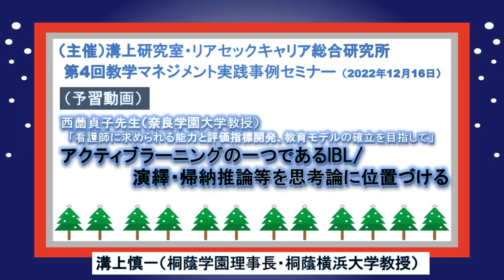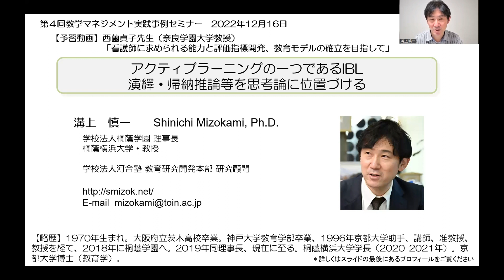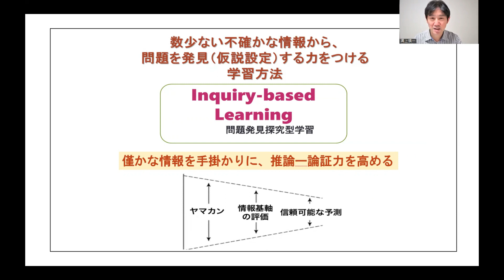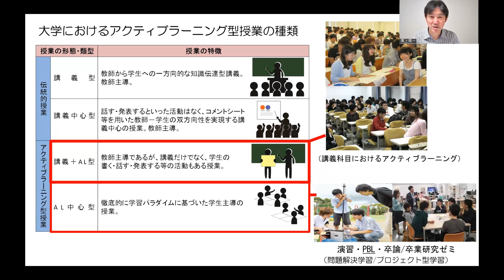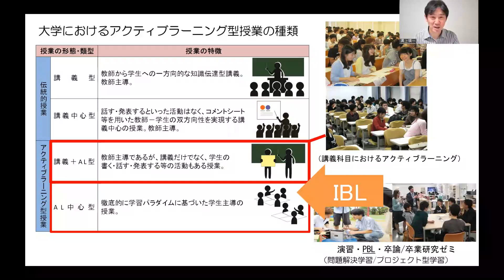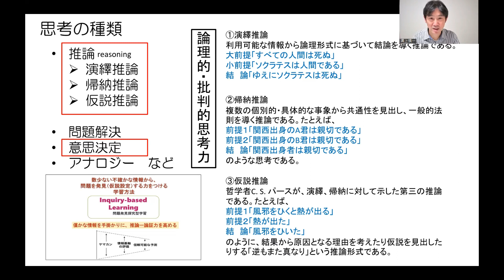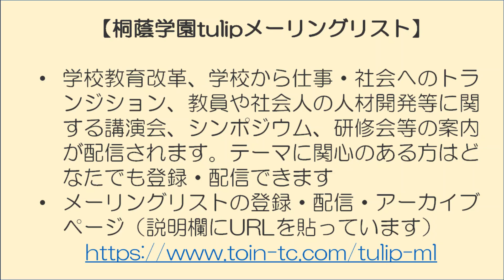（予習動画）アクティブラーニングの一つであるIBL／演繹・帰納推論等を思考論に位置づける（第4回教学マネジメント実践事例セミナー）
株式会社リアセックキャリア総合研究所と溝上研究室で共催で運営しております第４回教学マネジメント実践事例セミナー（講師：西薗貞子先生 [奈良学園大学教授]「看護師に求められる能力と評価指標開発、教育モデルの確立を目指して」）の予習動画です。西薗先生のお話に出てくる①アクティブラーニングの１つであるIBLと②思考の１つである推論について簡単に解説します。

（リンク）
（本編） （2022年12月28日配信）

（動画内紹介）
・ウェブサイト「溝上慎一の教育論」›（理論）大学教育におけるアクティブラーニングとは

・赤澤千春・西薗貞子 (2010). アクティブ・ラーニング－IBLで進める成人看護学演習法－　金芳堂

・鈴木宏昭 (2016). 教養としての認知科学　東京大学出版会
・鈴木宏昭 (2020). 認知バイアス－心に潜むふしぎな働き－　講談社ブルーバックス

・楠見孝・道田泰司 (編) (2016). 批判的思考と市民リテラシー－教育、メディア、社会を変える21世紀型スキル－　誠信書房

・「溝上慎一の教育論」動画チャンネル「最新」